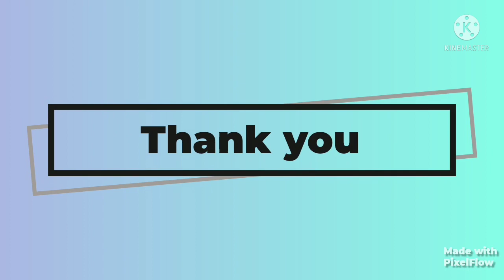Steps of Construction || How to build an residential house in india || Civil engineering.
Welcome to Aplus Constructions.,

Here's an video about how an residential building can be constructed from foundation to completion.

20x30 east facing house plan with vasthu
civil works construction
2bhk house planning east facing
engineering building construction
20 x 30 single floor house
building elevation
1bhk 2bhk house plans
karnataka house design
east facing house plan with vasthu and aaya
low cost house construction methods

Civil engineering
Building
Home
Construction
Contract
Materials
Plans
elevation
Estimation
Vasthu